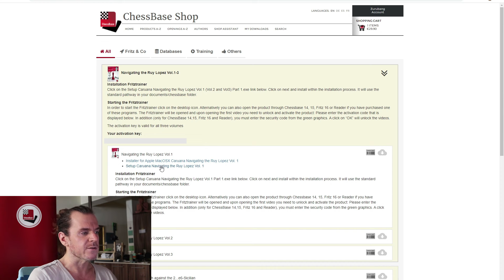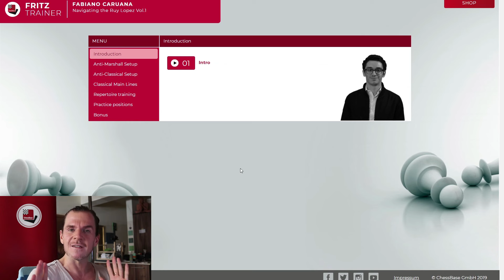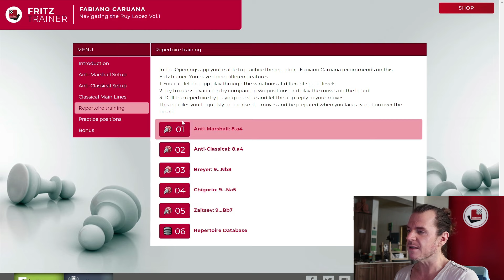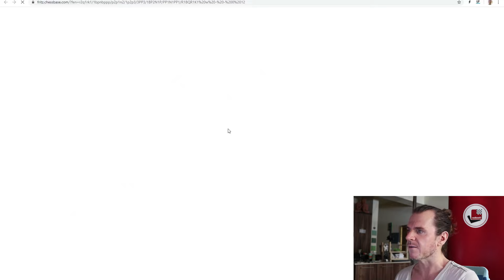FRITZ TRAINER - El entrenador de ajedrez universal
♚ ¿Sabías que los Fritz Trainer funcionan también en Mac de forma nativa?
♚ ¿Y qué no necesitas tener instalado ningún otro programa de Chessbase para que funcione?
♚ ¿Y que los vídeos de cada curso, al ser en streaming, se pueden ver en el smartphone, iPad o tablet?

Esto y mucho más te enseña el experto de Chessbase, Arne Kähler que hemos versionado en español para que puedas disfrutarlo mejor.